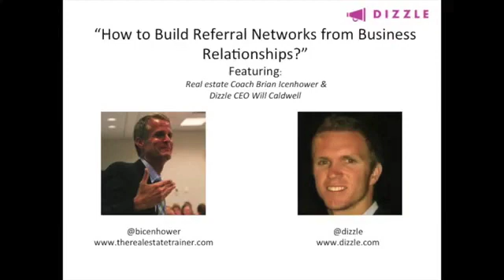Realtor Vendor Databases: How to Build & Contact Them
- CEO of Dizzle Will Caldwell interviews Brian Icenhower to learn his techniques & scripts for growing and contacting vendors to build a profitable preferred vendor referral network.